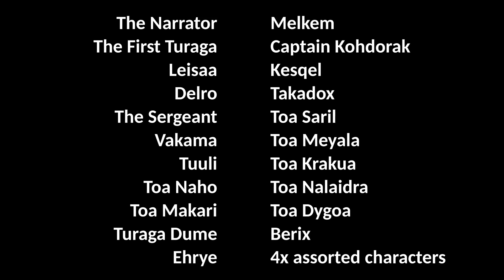Bionicle: The Saga of Saril